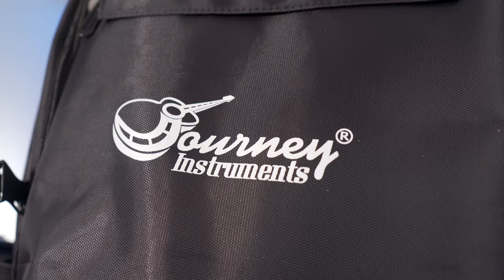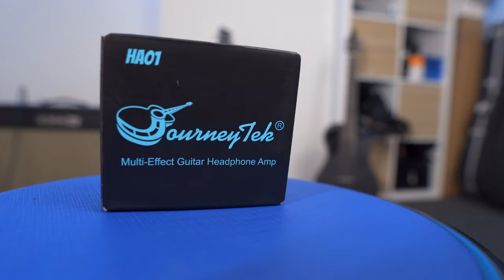You've NEVER seen an electric guitar like this!!! (BUT DOES IT SOUND GOOD?...)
Hi Guys!

Also want to buy this super cool guitar? Or some of their other music gear?

Gear used in the video:
- Guitar: Journey OE990BL